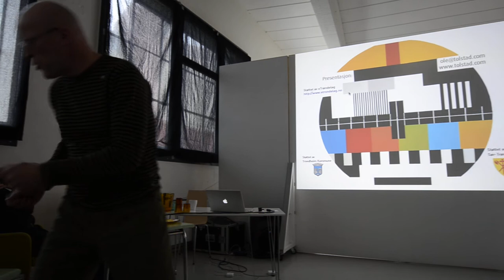62' 63' North Cultitude - Pause intro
Ole Tolstad på 62' 63' North Cultitude på Atelier Ilsvika, Trondheim (Norge). Mars 2012

About North Cultitude (english):
North Cultitude 6263´s vision is to increase cooperation in the latitudes 62 and 63 with art projects / cultural projects. The fact is that the Internet is connecting artists and designers to create interactive joint projects in the latitudes 62 and 63. The aim is that within 10 years artists have been linked together and created events and biennials, in all latitudes around the world.